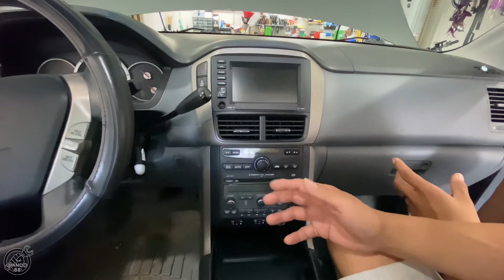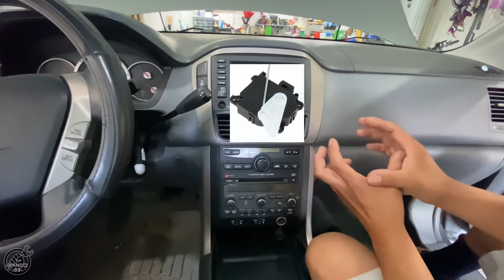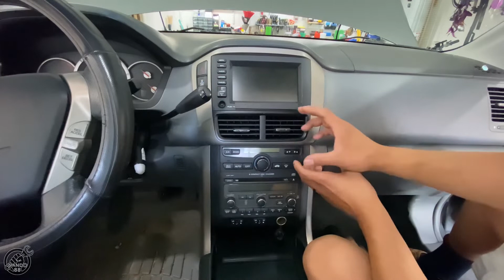Falta de aire en las ventilas ￼de tu Honda pilot 2004-2008? Explicación de posibles causas.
Video respuesta para comentarios de del video 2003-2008 como cambiar el resistor del abanico trácelo.

NANDO88 no asume ninguna responsabilidad por daños materiales o lesiones incurridos como resultado de cualquier información contenida en este video.
NANDO88 recomienda prácticas seguras cuando se trabaja con herramientas eléctricas, automotrices, ascensores, soportes, soportes hidráulicos, equipos electrónicos, productos químicos, o cualquier otra herramienta o equipo visto o implícito en este video. Debido a factores fuera del control de NANDO88, ninguna información contenida en este video creará ninguna garantía explícita o implícita o garantía de ningún resultado en particular. Cualquier lesión, dañó o perdida que pueda resultar del uso indebido de estas herramientas, equipo o la información contenida en este video es responsabilidad exclusiva del usuario y no de NANDO88.